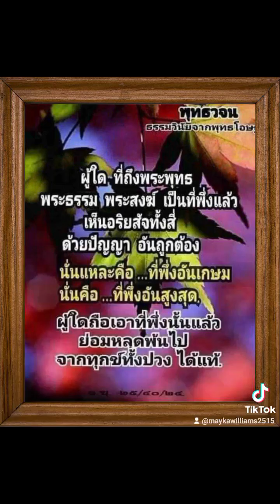คนรักษาศีลยังไปนรกเป็นเพราะอะไร?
🙏น้อมอนุโมทนา
ต่อกัลยาณมิตร รัตนะ๕
สาธุในธรรม และกุศลธรรมค่ะLove Faith Buddhawajana
👉'รู้จักทิ้ง__ความคิด"
♥️'ก็จะรู้จัก__ทิ้งความทุกข์
♥️'ทุกข์ !! ก็สิ้นไป"  สิ้นไป"
♥️'ทุกๆการทิ้ง_มะโนกรรม !!

♥️'ทุกๆ____ การทิ้ง___
♥️'การกระทำ___ทางใจ___
♥️'ดังนี้___
♥️'กลาบสาธุอนุโมทนาจ้าว🎁🌹🙏